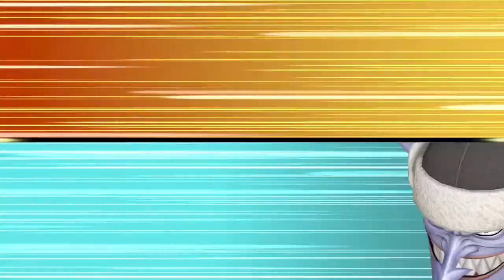ワンピース 海賊無双３ One Piece Pirate Warriors 3 - Dream Log Part 2 - Sabo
Using Sabo next. He can be unlocked early if you use the limited first print edition incentive. Otherwise he'll be only available after you've cleared Legend Log stage 5-4.